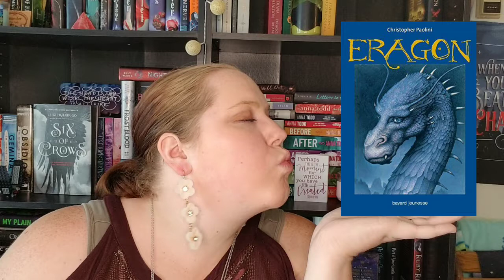Favorite Mythical Creatures | Top 5 Wednesdays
Hey Friends! Here is another Top 5 Wednesday from the Goodreads group I am apart of. Since we are into the wonderful month of October, I thought it was appropriate to see what spooky and fun content I could make for you. I loved this prompt and I had a great time picking out my favorite creatures and things that go bump in the night. I hope you enjoy!

*About Me*

Hi! My name is Jenn! I started this channel in April of 2018 to meet bookish-minded people and be nerdy with them. I make bookish and nerdy content 2-3 times weekly.

XOXO,
Jenn